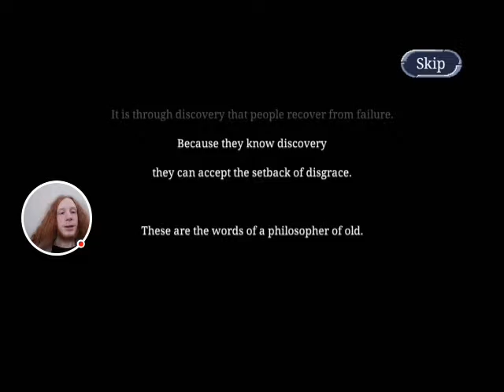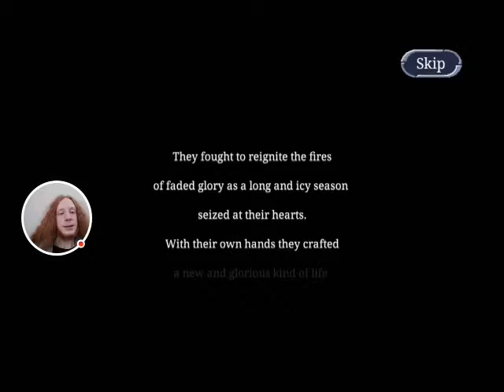People never stop talking... | Machine Knight (Part 1)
This one isn't as exciting but I plan to continue this!